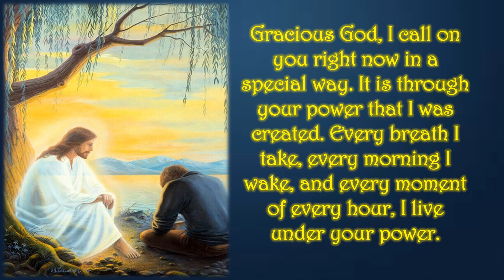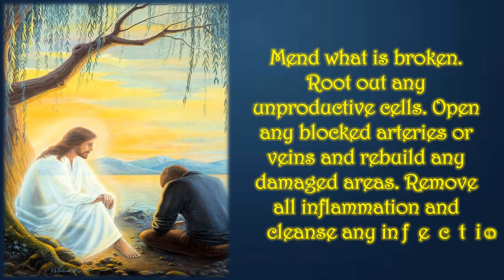Prayer for Healing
Gracious God,
I call on you right now in a special way.
It is through your power
that I was created.
Every breath I take,
every morning I wake,
and every moment of every hour,
I live under your power.

I ask you now to touch me
with that same power.
For if you created me from nothing,
you can certainly recreate me.
Fill me with the healing power of your spirit.
Cast out anything that should not be in me.

Mend what is broken.
Root out any unproductive cells.
Open any blocked arteries or veins
and rebuild any damaged areas.
Remove all inflammation and
cleanse any infection.
Let the warmth of your healing
love pass through my body
to make new any unhealthy areas
so that my body will function
the way you created it to function.

Restore me to full health
in mind and body so that I may
serve you the rest of my life.
Amen